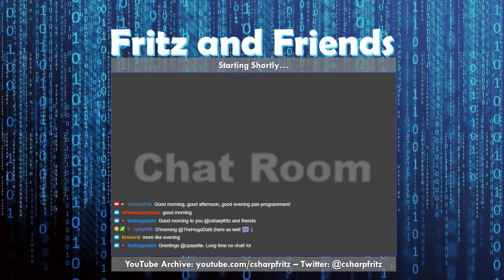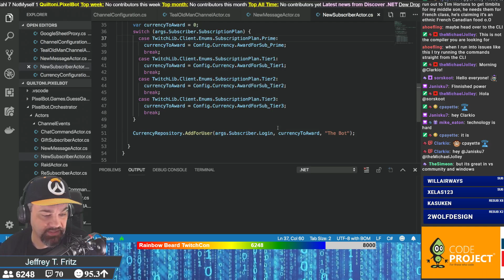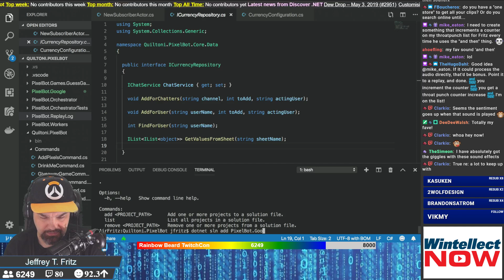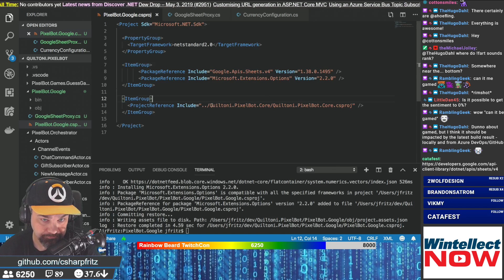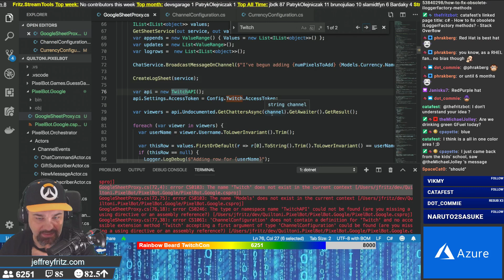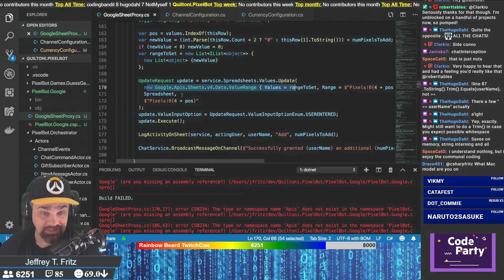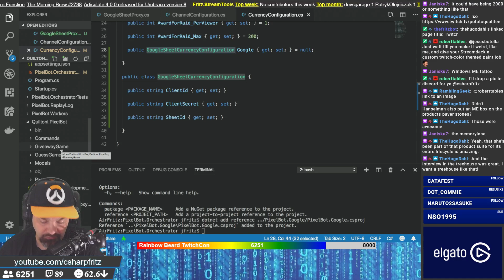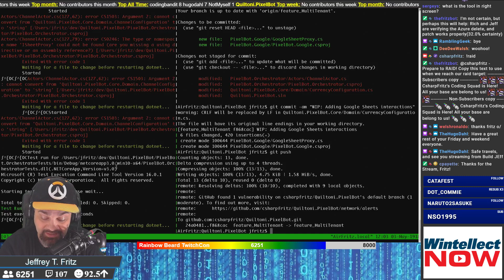May 3, 2019 - May is for Macs! Connecting an application to Google Sheets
Jeff begins to integrate the chatbot application with Google sheets so that it can maintain interactions with the datastore originally specified -- Watch live